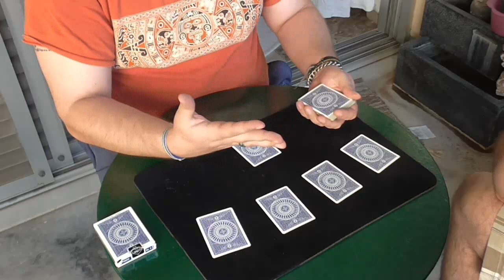Χαλαρό Απογευματινό Κλέψιμο στα Χαρτιά...(με το 1/2 του Τερερέ)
David Britland - The Last Game

Το βίντεο είναι επανα-μεταμόρφωση ενός παλιού εφφέ που μου είχε αποκλείσει το YouTube λόγω μουσικής. Το ξανα-ανεβάζω γιατί το εφφέ είναι από τα αγαπημένα μου...ελπίζω αυτή τη φορά να μην το πειράξουν...!